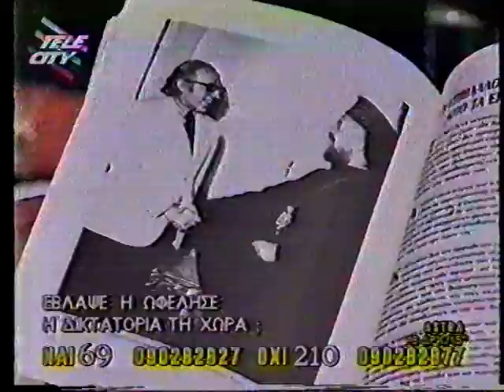ΑΝΟΙΧΤΗ ΓΡΑΜΜΗ: Ο τ. Υπουργός Δημ. Σ. Καρακώστας_11.VOB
«ΡΑΝΤΕΒΟΥ ΤΟ ΜΕΣΗΜΕΡΙ»  - ΑΝΟΙΧΤΗ ΓΡΑΜΜΗ

Ο ΔΗΜΗΤΡΙΟΣ ΣΕΡΑΦΕΙΜ ΚΑΡΑΚΩΣΤΑΣ, Καθηγητής
     Συνταγματικού Δικαίου και Πολιτειολογίας,
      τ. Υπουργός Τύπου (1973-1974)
διακόπτει την επί 23 χρόνια (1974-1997) σιωπή του και μέσα από την βάσανο του έγκριτου Δημοσιογράφου Βαγγέλη Παπαδόπουλου, "εμμέσως" απευθυνόμενος στον ΕΛΛΗΝΙΚΟ ΛΑΟ ως ο  ΑΠΟΗΧΟΣ μιας σκοτεινής περιόδου της ΕΛΛΗΝΙΚΗΣ ΙΣΤΟΡΙΑΣ (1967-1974):
• ΑΝΑΛΑΜΒΑΝΕΙ ΤΙΣ ΕΥΘΥΝΕΣ ΤΟΥ...
• ΚΑΤΑΘΕΤΕΙ ΤΙΣ ΕΜΠΕΙΡΙΕΣ και τις ΜΑΡΤΥΡΙΕΣ ΤΟΥ
  ως εκπρόσωπος του καθεστώτος!..
• ΚΑΤΑΓΓΕΛΛΕΙ ΤΑ "ΚΑΚΩΣ ΚΕΙΜΕΝΑ"...
•  ΦΩΤΙΖΕΙ ΣΚΟΤΕΙΝΕΣ ΠΤΥΧΕΣ ΤΗΣ ΔΙΑΚΥΒΕΡΝΗΣΗΣ
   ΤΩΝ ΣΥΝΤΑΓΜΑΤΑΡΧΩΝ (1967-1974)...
• ΚΑΙ ΧΑΡΑΖΕΙ ΝΕΟΥΣ ΟΡΙΖΟΝΤΕΣ ΓΙΑ ΤΗΝ ΕΛΛΗΝΙΚΗ
   ΔΙΠΛΩΜΑΤΙΑ ΤΟΥ 21ου ΑΙΩΝΑ!..

11η, 14η, 15η και 16η ΙΟΥΛΙΟΥ 1997

TELE CITY TV
ΚΑΛΛΙΘΕΑ-ΤΖΙΤΖΙΦΙΕΣ

ΒΑΓΓΕΛΗΣ ΠΑΠΑΔΟΠΟΥΛΟΣ, Δημοσιογράφος
ΚΟΡΙΝΑ ΤΡΙΑΝΤΑΦΥΛΛΟΥ, Δημοσιογράφος

Καλεσμένος:
ΔΗΜΗΤΡΙΟΣ ΣΕΡΑΦΕΙΜ ΚΑΡΑΚΩΣΤΑΣ, Καθηγητής

ΕΡΓΟΓΡΑΦΙΑ ΤΟΥ ΙΔΙΟΥ:
• ΠΕΡΙ ΤΩΝ ΕΝ ΕΛΛΑΔΙ ΙΣΧΥΟΝΤΩΝ ΕΚΛΟΓΙΚΩΝ
   ΣΥΣΤΗΜΑΤΩΝ, Διδακτορική  Διατριβή, Αθήναι,
   Δεκέμβριος 1967
• ΦΡΟΝΤΙΣΤΗΡΙΑΚΑ ΘΕΜΑΤΑ «ΓΕΝΙΚΗΣ
   ΠΟΛΙΤΕΙΟΛΟΓΙΑΣ», Αθήναι 1964
• ΤΟ ΠΡΟΒΛΗΜΑ ΤΗΣ ΔΙΑΚΡΙΣΕΩΣ ΤΩΝ ΕΞΟΥΣΙΩΝ,
   Αθήναι 1973
• ΘΕΣΕΙΣ ΚΑΙ ΑΠΟΨΕΙΣ, Αθήναι, Οκτώβριος 1985
• ΤΟΜΗ ΕΙΣ ΤΑ ΓΕΓΟΝΟΤΑ (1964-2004), Α΄ Έκδοσις,
   Αθήναι 2004
   Αθήναι 2008
   Γ΄  Έκδοσις, Αθήναι  (Επί του πιεστηρίου)

ΘΕΜΑΤΑ ΤΗΣ ΕΚΠΟΜΠΗΣ:
• ΙΔΕΑ (1944)
• ΑΣΠΙΔΑ και ο ρόλος του Ανδρέα ΠΑΠΑΝΔΡΕΟΥ
•  ΙΟΥΛΙΑΝΑ 1965
• ΧΟΥΝΤΑ ή ΔΙΚΤΑΤΟΡΙΑ ΤΩΝ ΣΥΝΤΑΓΜΑΤΑΡΧΩΝ
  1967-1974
• ΠΡΑΞΙΚΟΠΗΜΑ και ΕΙΣΒΟΛΗ ΤΩΝ ΤΟΥΡΚΩΝ
  ΣΤΗΝ ΚΥΠΡΟ 1974
• ΓΕΝΙΚΗ ΕΠΙΣΤΡΑΤΕΥΣΗ ΤΩΝ ΕΛΛΗΝΩΝ
• ΜΕΤΑΠΟΛΙΤΕΥΣΗ